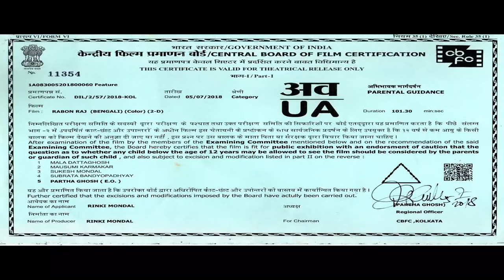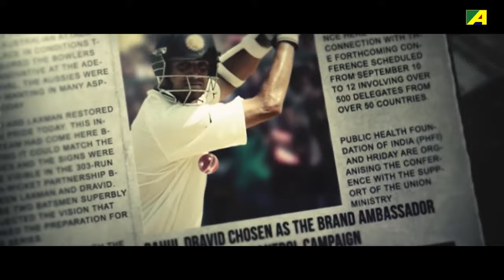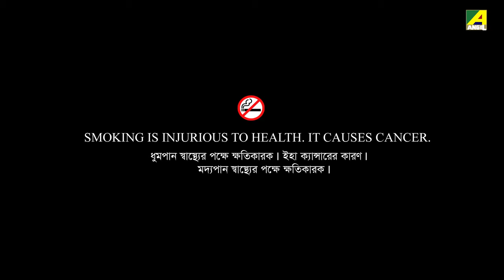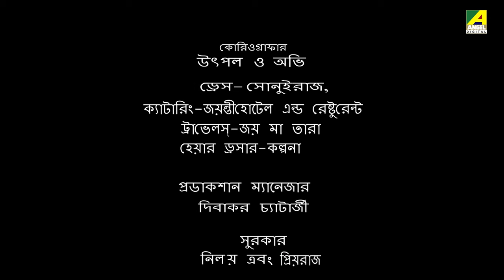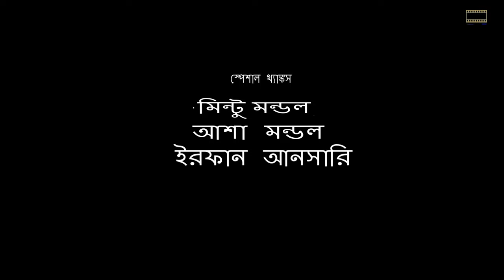Rabon Raj - Bengali Full Movie | Biswajit Chakraborty | Vandana | Rinki | New Bengali Movie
Watch the Bengali full movie Rabon Raj : রাবন রাজ বাংলা ছবি on YouTube. The Bengali Film Rabon Raj was released in the year 2019, Directed by Sankar Mondal, M. Mondal starring Biswajit Chakraborty, Vandana, Rinki Mondal, Tamal Roychowdhury, Raja Das & Others.

Movie : Rabon Raj
Language : Bengali
Genre : Drama, Thriller
Producer : Rinki Mondal
Director : Sankar Mondal, M. Mondal
Music Director : Priyaraj Mondal, Palash
Lyricist : Priyaraj Mondal, Palash
Playback : Moumita Mitra, Priyaraj Mondal, Ushashe, Palash
Release : 2019
Star Cast : Biswajit Chakraborty, Vandana, Rinki Mondal, Tamal Roychowdhury, Raja Das, Vikramaditya Banerjee, Sankar Mondal, Debashish Das